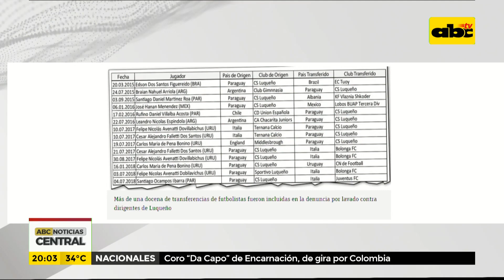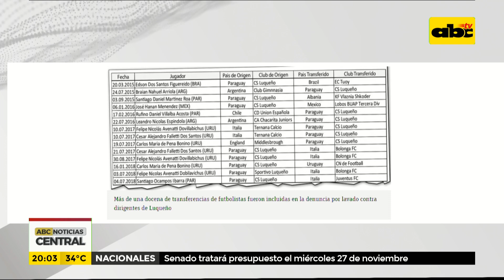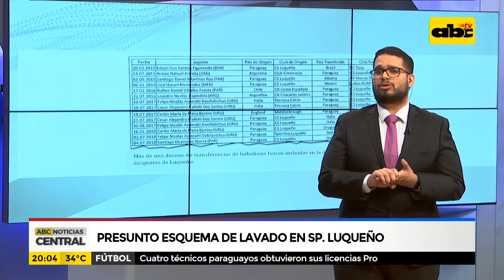Presunto esquema de lavado en Sportivo Luqueño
Luego de la denuncia por un presunto esquema de lavado de dinero en el Sportivo Luqueño y la supuesta inacción de la fiscal de Luque dentro del caso, el periodista de investigación del diario Abc color Juan Carlos Lezcano  amplia este tema para Abc noticias central.